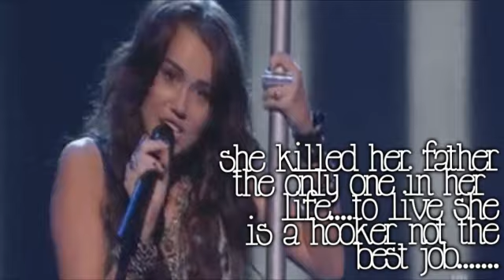Secrets (miley promo)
another promo?
yeah lol
i wont be able to post alot
school(ewww)
i noe comment plzzzs
there is no hate to miley ok its just a story chill ok?
luvs you all!
no questions =(